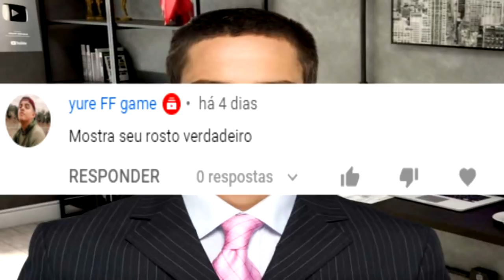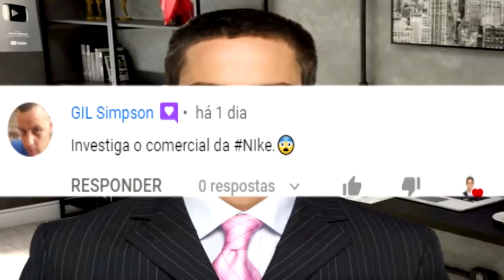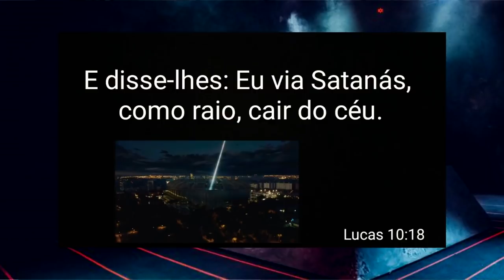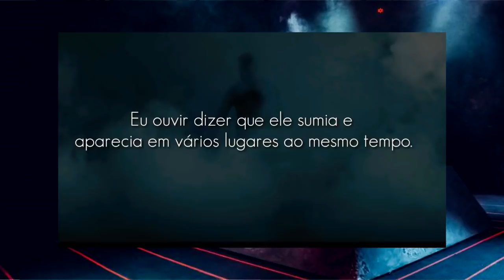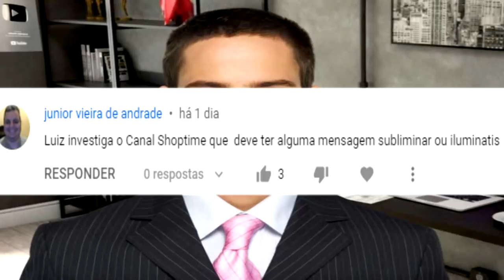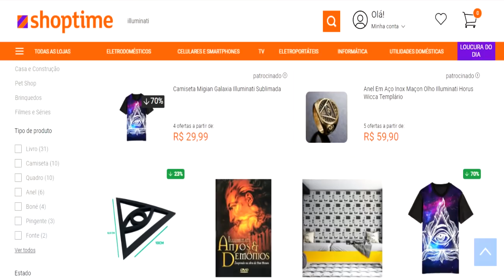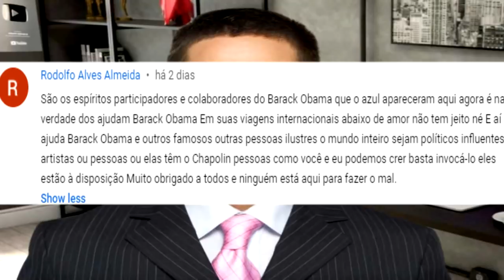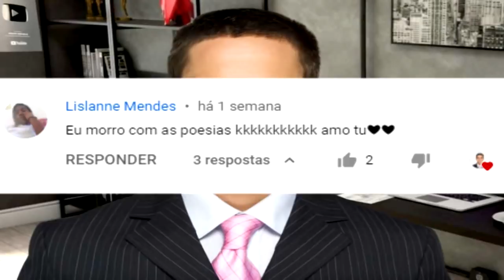MENSAGENS SUBLIMINARES PROPAGANDAS / Magalu / Nike / Shoptime